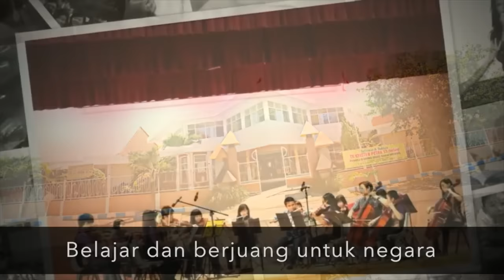Mars Petra PPPK Petra